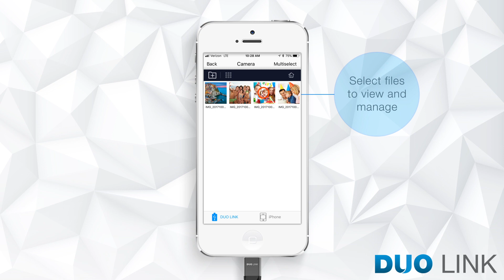Duo Link Tip 6-Capture Photos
We recently released our new Duo Link USB 3.0 OTG Flash drive that's compatible with iPhone and Ipad. We created a series of 6 tip videos that will help you out with your new Duo Link Drive. This video shows you how to Capture Photos and videos and store them directly on your Duo link Drive.